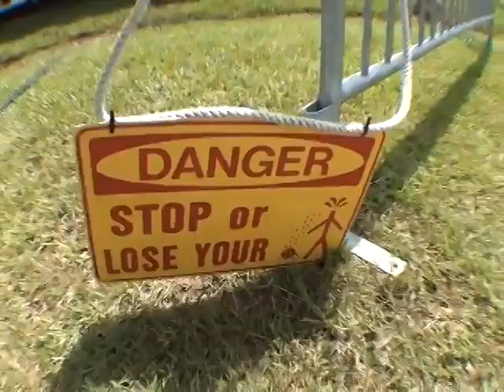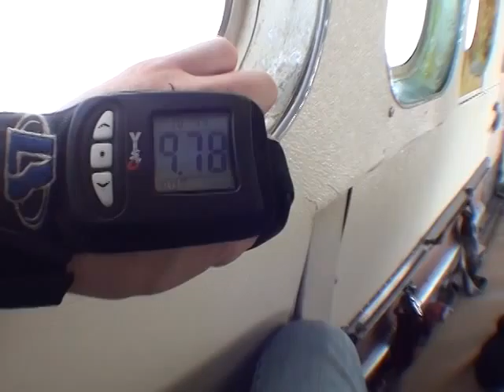Amanda Hiers 2014Y07M27D11h11m